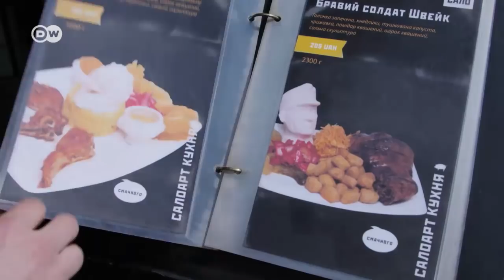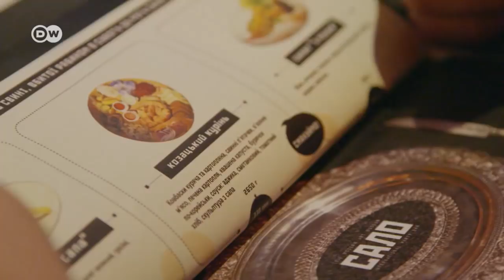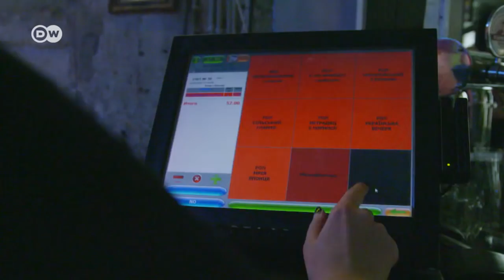Pork fat forever | DW English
Salo is unrendered pork fat - and a popular food in Ukraine. Nowhere else is it served up as elaborately as in Lviv's Salo Restaurant: sushi wrapped in pork fat and desserts made with it and smothered in chocolate syrup.